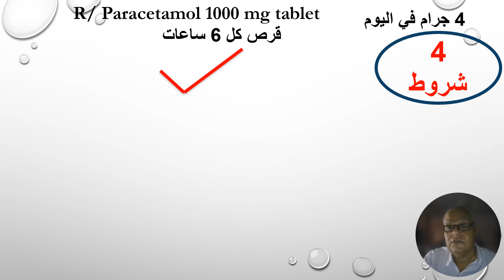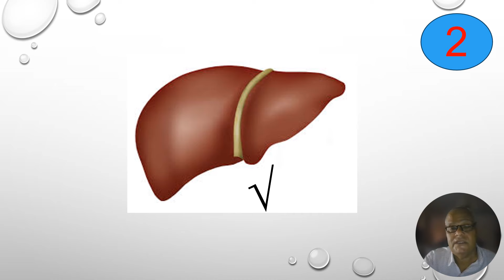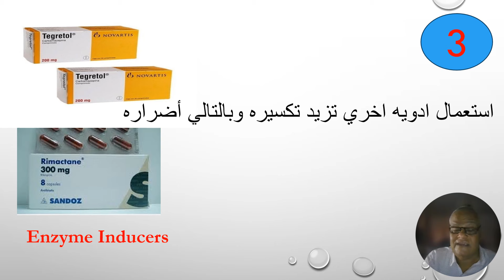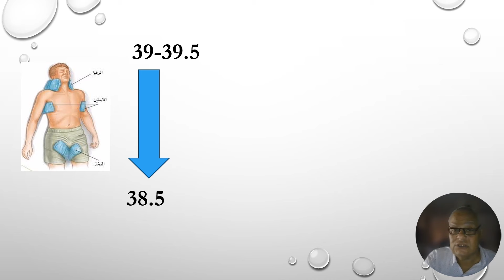ماهي الجرعه الامنه للباراسيتامول في المرضي البالغين 2